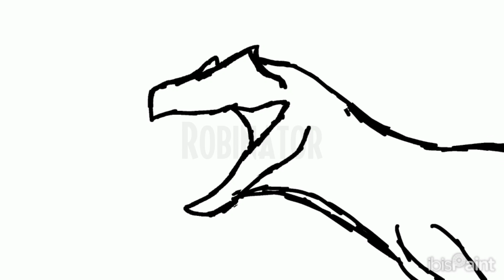Drawing the ALLOSAURUS!! | Jurassic World Chaos Theory | Battle at Big Rock | Fallen Kingdom